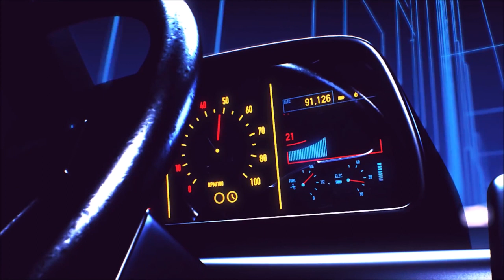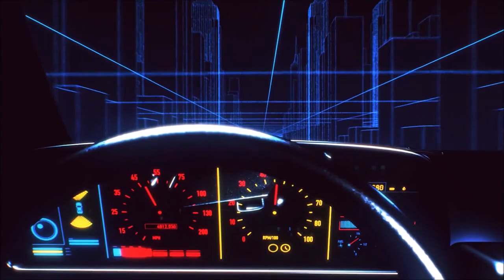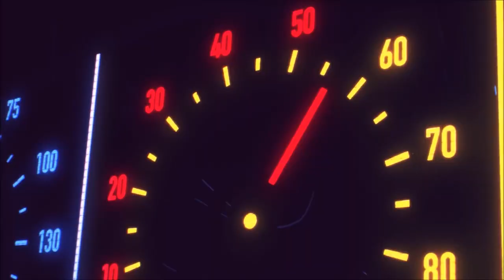Esan Benzy - Bring It Back To Me (16 Minutes Extension)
A Mixtape consist of Unprofessional Recorded songs done by Esan Benzy in his early days, Before Hardball Entertainment.

Before Hardball Entertainment Mixtape